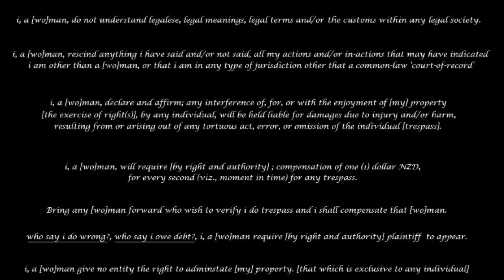On the Radio - Cyber Bullies Beware!!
Just a little think on the radio, the Citizen should be aware of, your owners don't like the kiddies being hateful.  be a good little citizen, behave and pay your taxes, Respect daddy Key and his crib.